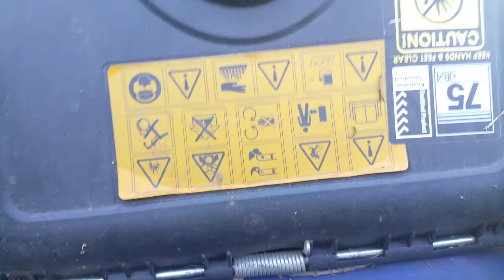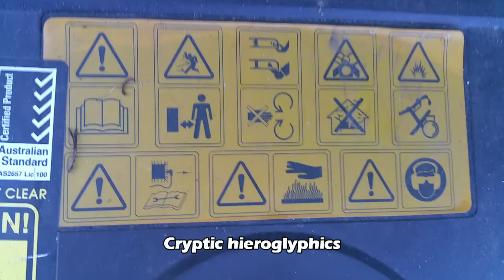Is Caboolture safe? Going for a little walk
Alex and I (and usually Evie too) visit our local bakery most weekends to have a treat for breakfast. This will be most likely my first and last vlog with a Samsung Galaxy Note 4. It worked kind of well I feel, but the lack of stabilisation really hits home in this little vid.